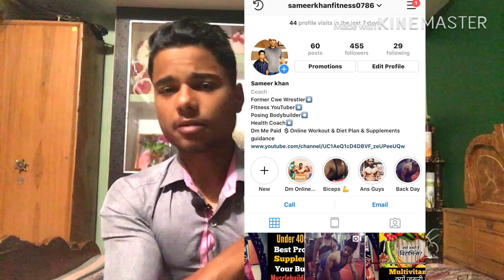How Much Scoop Taking One Day Labrada Mass Gainer II Sameer khan [Beast fitness]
Topic:
1)Labrada muscle mass gainer
2)labrada mass gainer
3)how to use labrada mass gainer
4)mass gainer
5)labrada mass gainer results
6)labrada mass gainer side effect
7)Sameer khan
8)Beast fitness

Instagram id Dm For Online Workout plan diet plan supplements guidance

Thank u guys for love and support love u all